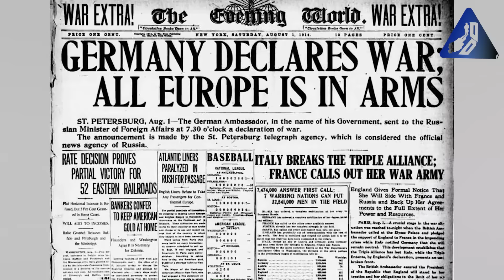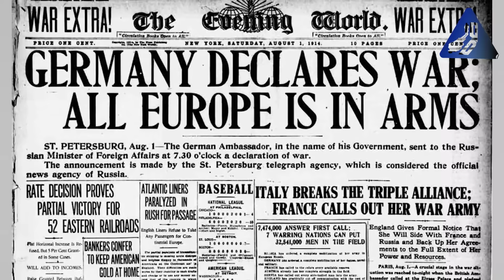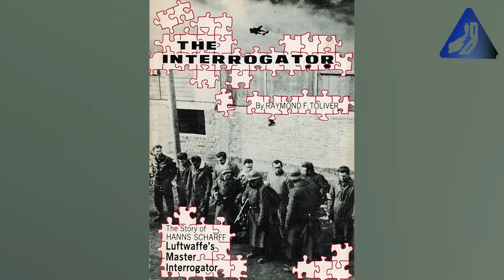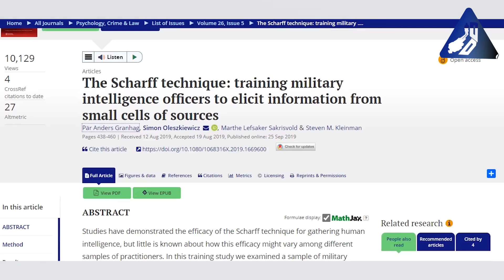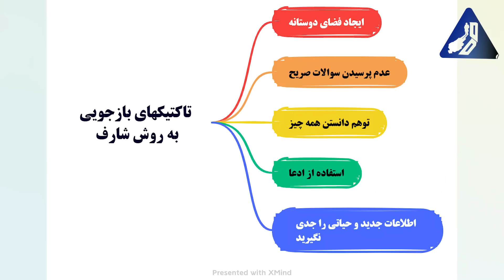قسمت آخر سریال جاسوسان ج ج دوم | روشهای بازجویی هانس شارف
اسپانسر سریال جاسوسان جنگ جهانی دوم: شرکت بین‌المللی مآدیکو
وب سایت شرکت مشاوره‌ای مآدیکو:

هانس_شارف یکی از کسانی است که در طول جنگ_جهانی_دوم در زمینه بازجویی فعالیت داشت. شهرت هانس شارف در این است که سعی داشت بین خودش و سوژه، فضایی دوستانه ایجاد کند و اعتماد طرف مقابل را جلب نماید. روش شارف بعد از جنگ، توسط آمریکاییها مورد استفاده قرار گرفت. بعدا از سوی پنتاگون از او دعوت شد تا در کلاس‌های آموزشی آنها شرکت کند و اف_بی_آی برای بازجویی از مجرمان از روش شارف بهره می‌برد.
نقش هانس شارف در زمینه انجام بازجویی با رعایت حقوق بشر، نقش قابل احترامی است. در این ویدیو، ابتدا زندگینامه او را بررسی میکنیم و بعد به سراغ آزمایشی می‌رویم که پروفسور آندرس_گرانهاگ انجام داد و مشخص شد که اجرای تکنیکهای بازجویی شارف تا چه اندازه می‌تواند تاثیر مثبتی در این فرایند داشته باشد.

منابع:

مقاله‌ای که بر اساس آزمایش پروفسور آندرس گرانهاگ نوشته شده است:
مقاله The Scharff technique: training military intelligence officers to elicit information from small cells of sources
در سایت: tandfonline

مقاله لس آنجلس تایمز درباره استفاده اف بی آی از تکنیکهای شارف:
مقاله FBI gets an unexpected lesson from a former interrogator for the Nazis
در سایت: latimes

اهل تاریخ هم هستی؟ کانال دیگه‌ام یعنی کانال «تاریخ دراما» رو هم می‌تونی دنبال کنی. توی این کانال، تاریخ معاصر ایران رو از مشروطه به بعد بررسی می‌کنم: